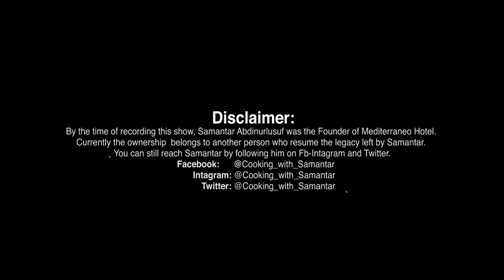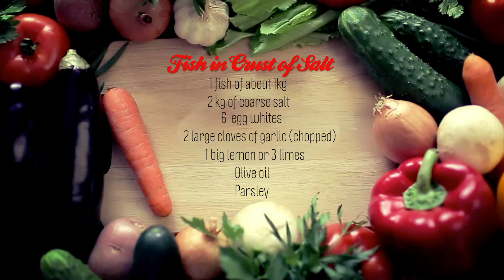FISH IN SALT CRUST